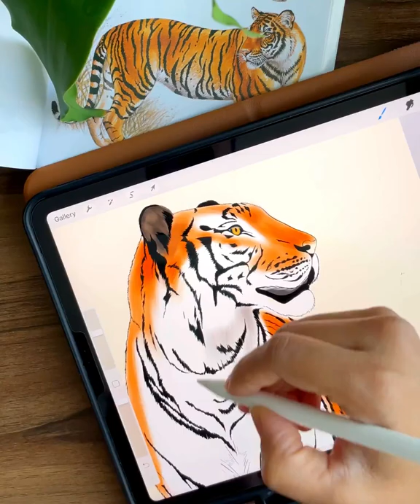Illustrating a Tiger In Procreate